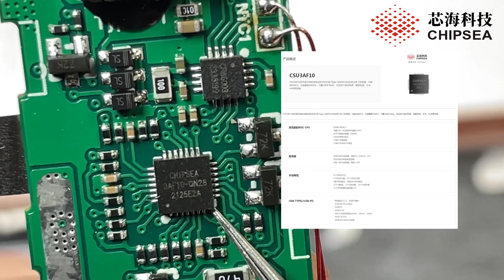CUKTECH酷态科30W迷你电能块充电宝拆解视频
CUKTECH酷态科30W迷你电能块充电宝拆解视频，通过测试和拆解这个酷态科30W电能块充电宝，可以看到它的转换效率很高，容量不虚标，实际应用充满一个5000毫安的电池没有问题，甚至还有余电，功率也没有虚标，纹波控制到位，内部芯片用料基本上都是一线品牌，做工可靠。便携小巧的外观颜值也不错。